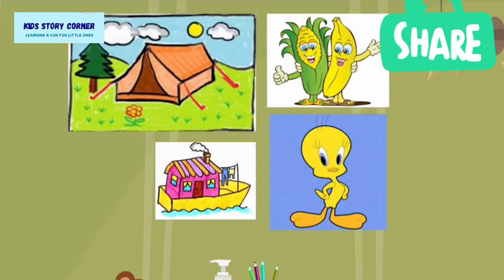Safai nisf iman hai urdu akhlaqi kahani | صفائی نصف ایمان ہے| urdu moral story | kidz stories corner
WELCOME:
DEAR PARENTS:
this channel is specially for kids and the best animated  videos for children's  on You Tube.
kidz stories corner